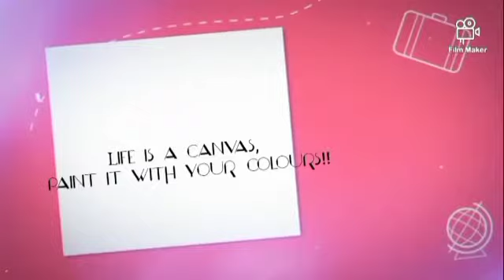How to make Blackpink Logo || Ice Cream || Lovesick girls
Blackpink logo

Ice cream logo (BlackPink and Selena Gomez)

LoveSick girls logo (The Album)